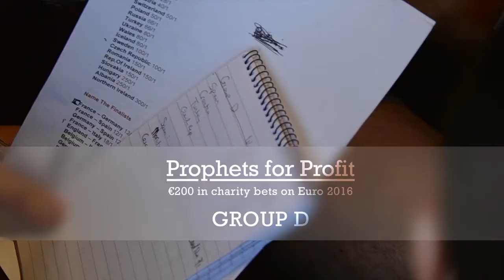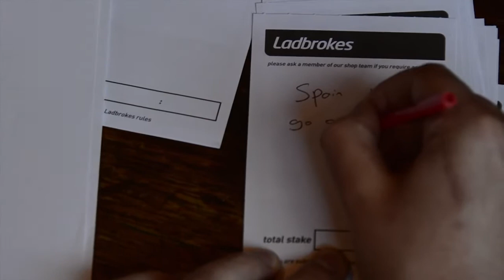Prophets for Profit Group D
Miguel Delaney and Nathan Murphy cast their predictions for Group D at Euro 2016.